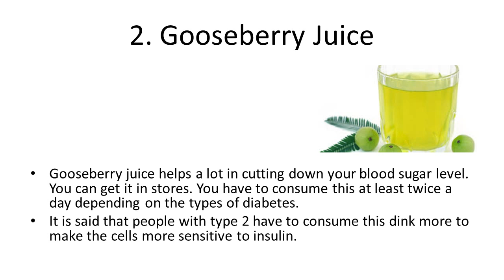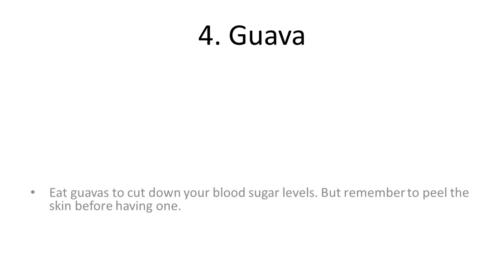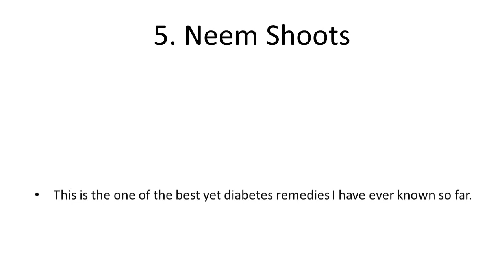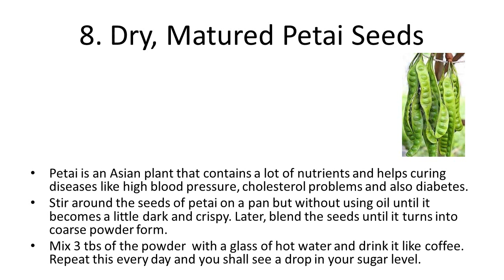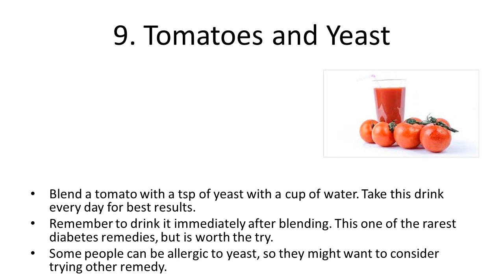Home Remedies To Improve And Prevent Diabetes | How to get rid of diabetes naturally